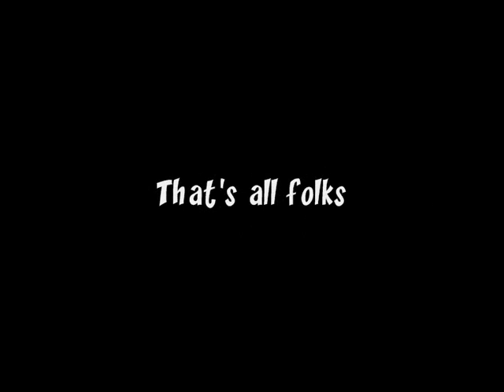Weevil Mania - Episode 1: "Bird is the Word"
Here's my first episode of the series! I added voice overs because I thought it would be good for my first time.